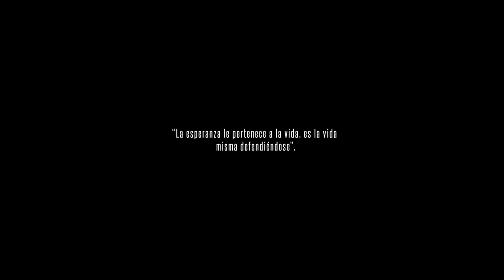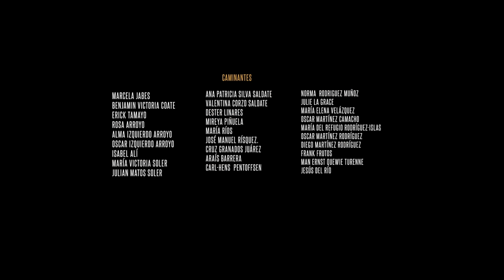Luis Enrique, C4 Trio - Añoranza (Video Oficial)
From the album "Tiempo Al Tiempo". Out now!